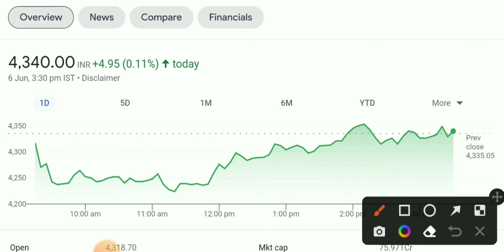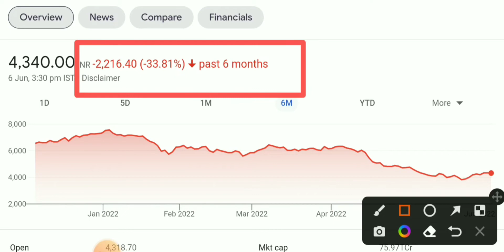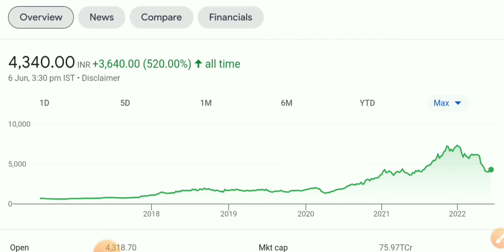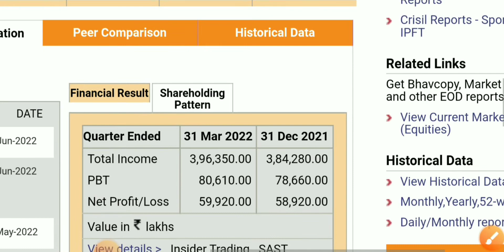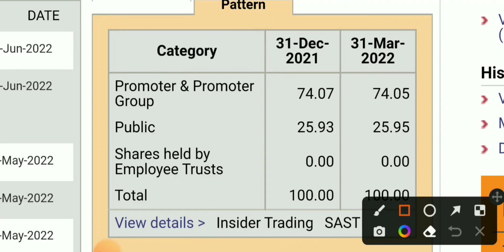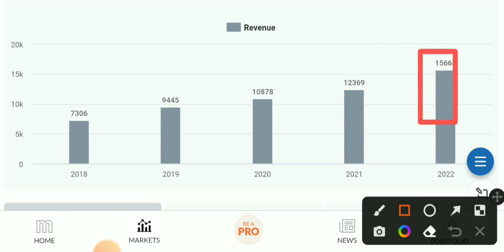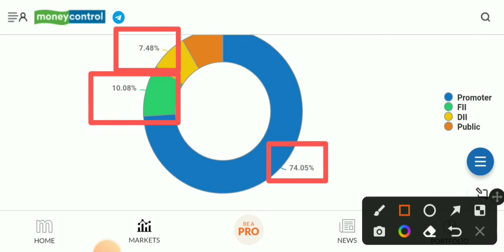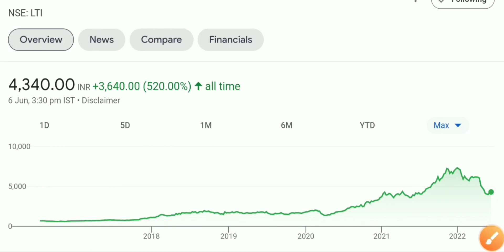Larsen and toubro infotech share| Larsen and toubro infotech share latest news| L&T infotech share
Larsen and toubro infotech share| Larsen and toubro infotech share latest news| L&T infotech share| Larsen and toubro infotech share| Larsen and toubro infotech share latest news| L&T infotech share